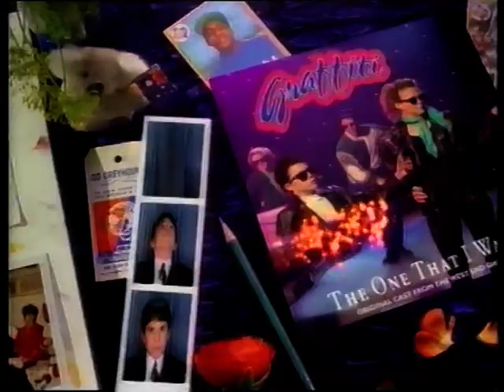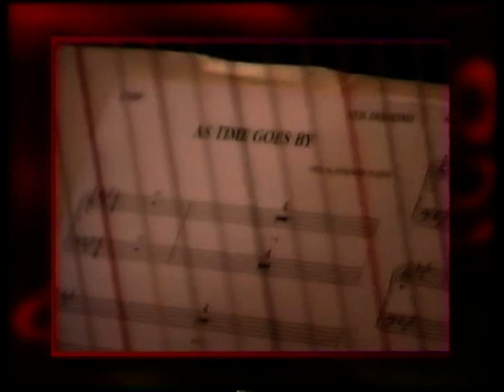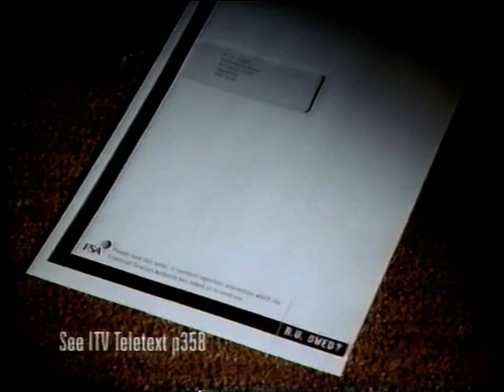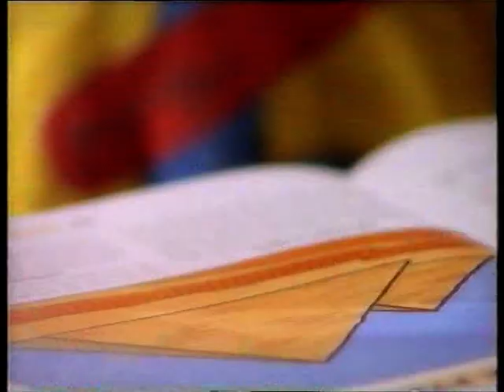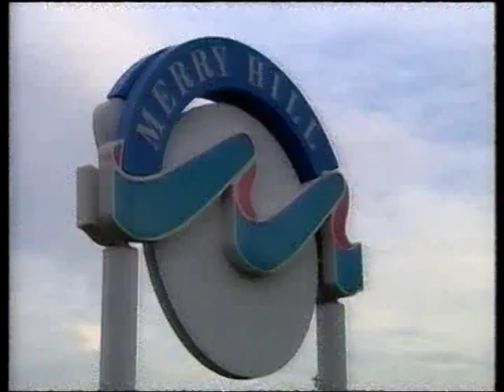Cilla’s Surprise Surprise Mother’s Day Special - Sunday 14th March 1999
Another fantastic spectacular episode of Cilla’s Surprise Surprise from 1999, recorded from Granada. Adverts and continuity included! Features 5ive and 21st Century Girls and lots of other star studded guests!